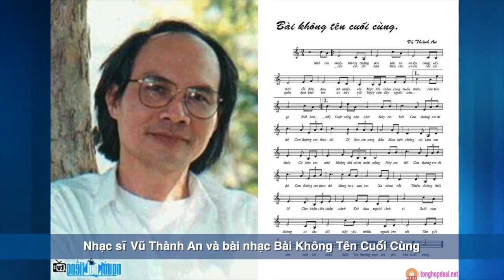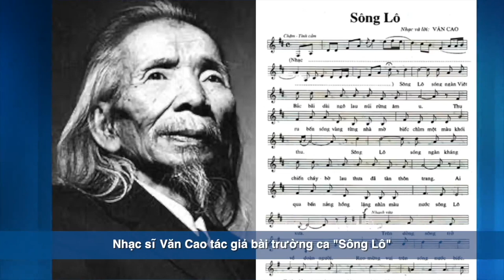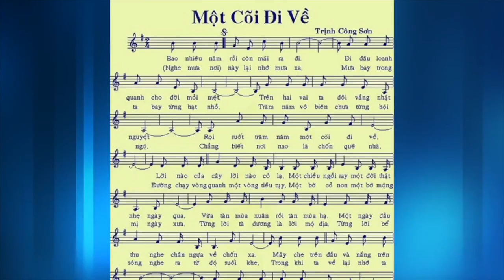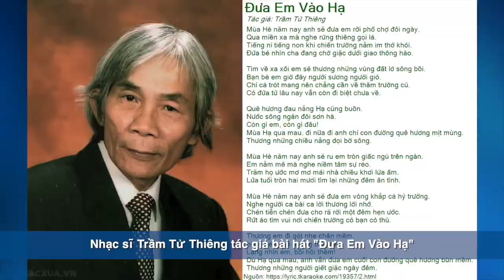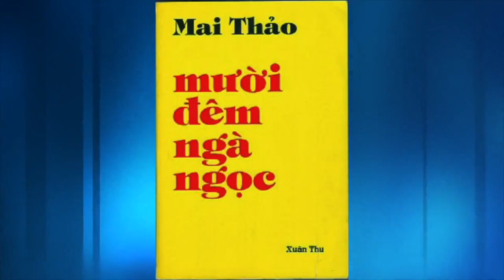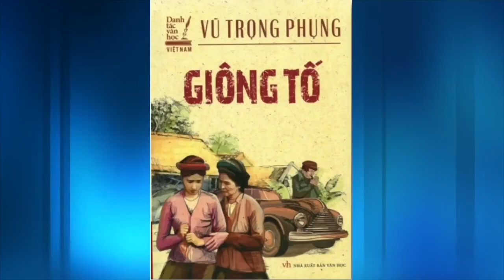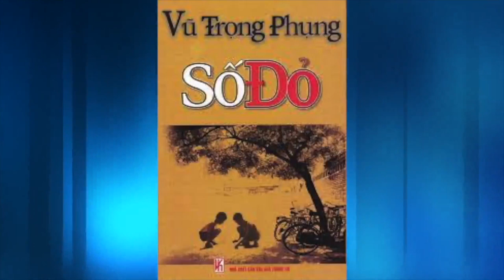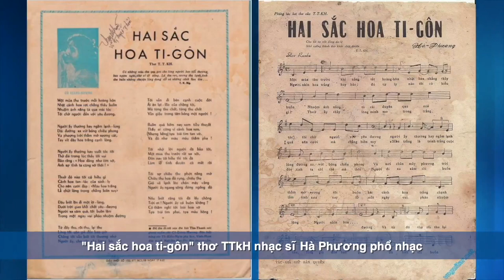Phỏng vấn Nhà văn Phan Nhật Nam P23 & P24